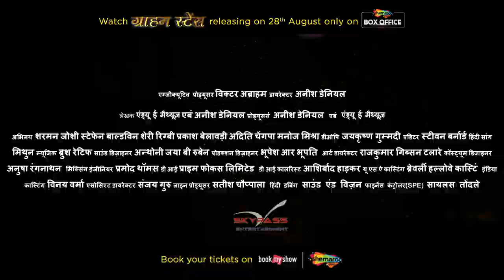Graham Staines: Ek Ankahi Sachai | Official Trailer HD | Releasing on August 28th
Watch the true-to-life story of Graham Staines (Shari Rigby), through the eyes of young journalist Manav Banerjee (Sharman Joshi). The incredible movie - Graham Staines: Ek Ankahi Sachai, starring Stephen Baldwin, Shari Rigby, & Sharman Joshi, directed by Aneesh Daniel, releasing on 28th August only on ShemarooMe Box Office. Book now on the ShemarooMe app or Book My Show.